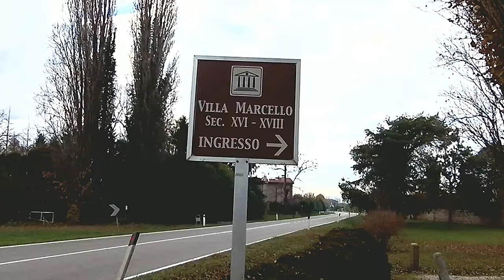Cà Marcello la magica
Cà Marcello la magica - Una splendida villa Veneta a Levada di Piombino Dese (PD)